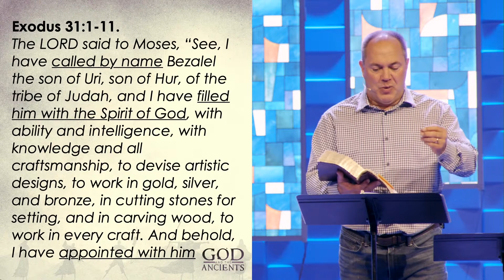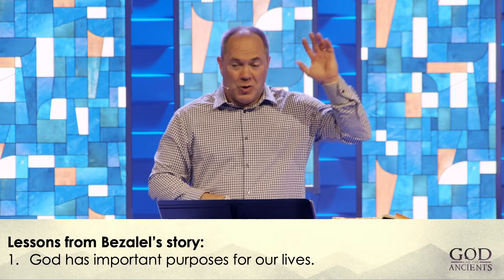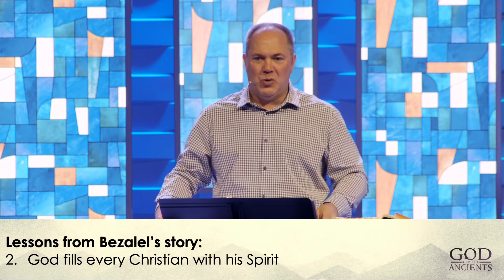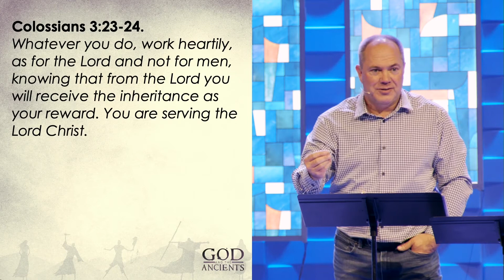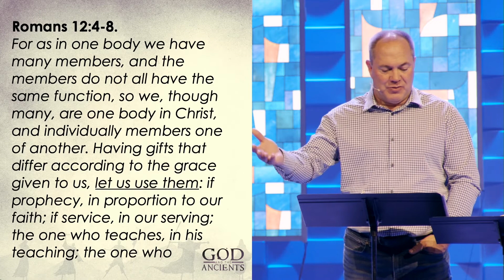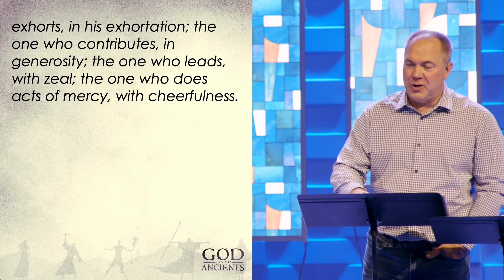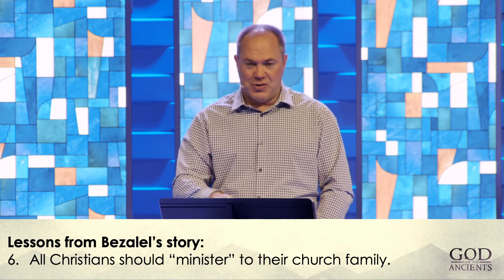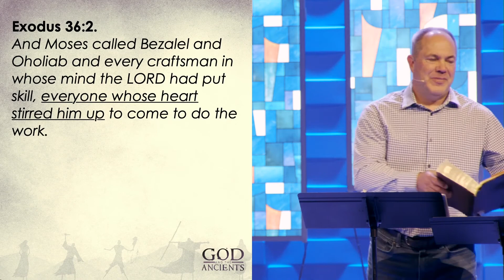Bezalel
This week Scott Merriner leads us in the Story of Bezalel, and learn what God shows us through this artisan.